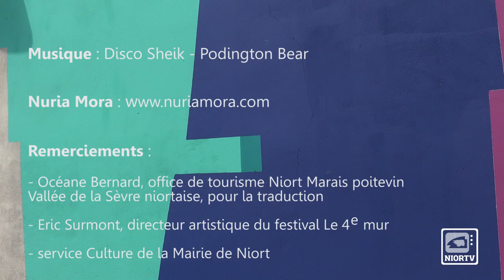L'Espagnole Nuria Mora peint une fresque monumentale pour Le 4e mur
Rencontre avec Nuria Mora, invitée du festival "Le 4e mur" en 2016. L’artiste madrilène a réalisé en juillet la fresque visible rue Jacques Nanteuil à Niort. Celle-ci s'ajoute à la collection d'œuvres de muralistes internationaux qui impriment leur marque sur les murs de Niort, à l'invitation du festival Le 4e mur, et avec le soutien de la Ville.